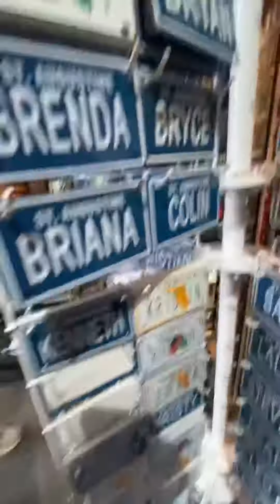St.Augustine part 2